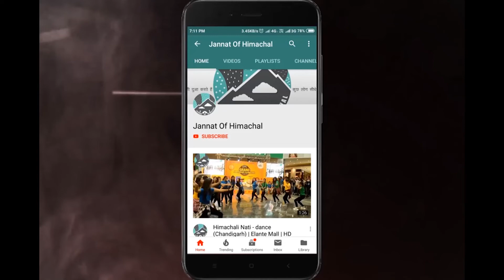Atal Tunnel In Winters || अटल TUNNEL का खूबसूरत नज़ारा Manali Buget Tour || SnowFall In Manali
अगर आप भी अपनी कोई वीडियो/ऑडियो हमे भेजना चाहते हैं तो आप हमें Mail कर सकते हैं

Jannat Of Himachal

All rights are reserved with Jannatofhimachal

कुछ लोग जन्नत जाने की दुआ करते हैं,
कुछ लोग सीधे हिमाचल में जन्म लेते हैं।।